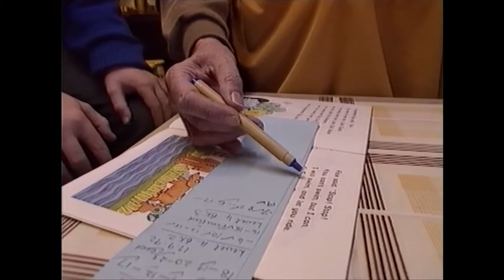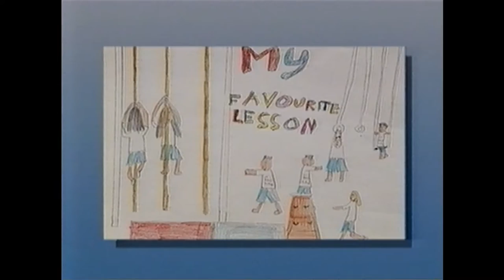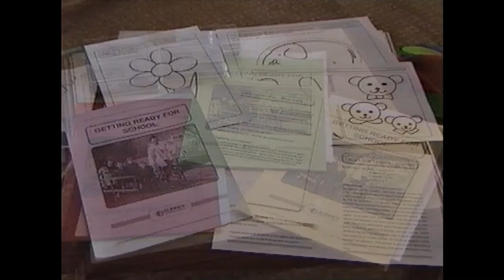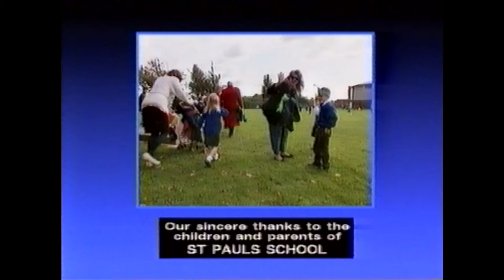St Paul's School - The 1990 version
A look back to the nineties to see what a day
in the life at St Paul's School was like.
If you can see yourself please let us know by sending
best regards St Paul's school Jubilee Committee